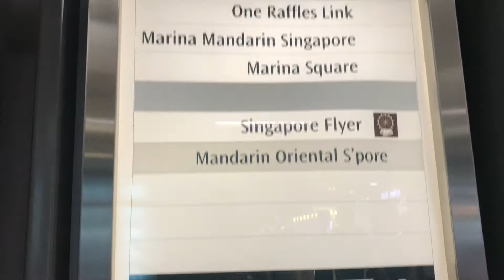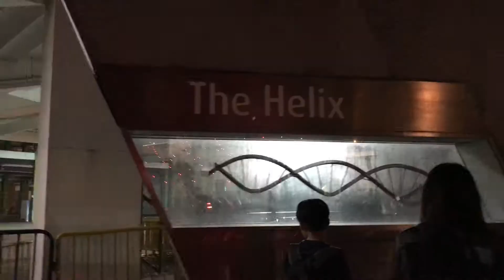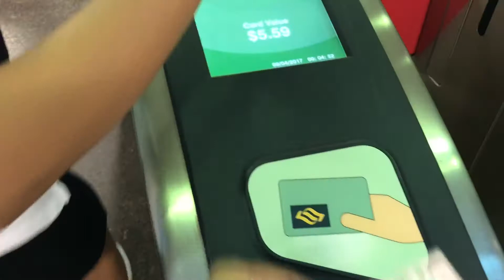SINGAPORE | Travel Diary (Part 2)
YAY! day 2 in SG so happy and really amazed about the city and the lights are so wondeful and bright!,and also the structure of the buildings are so incredible!.
My heart is really melt about the city. I wanna stay here forever Uggghhhh.
Love ya! @RRhanlyn

''MY LINKS''

MUSICALLY: @RRhanlyn

INFO
NAME: Rhanlyn Rose Camba
AGE: 16
COUNTRY:  Philippines